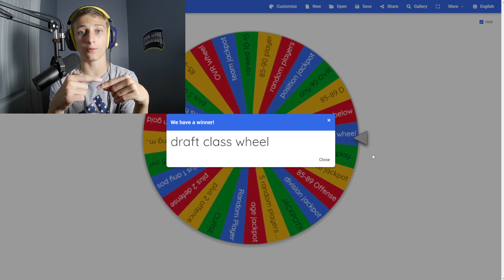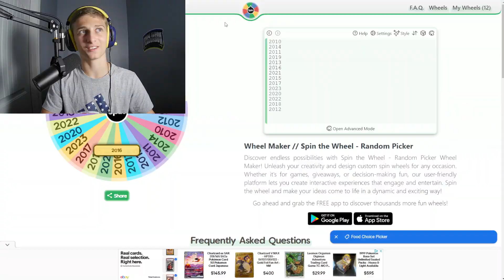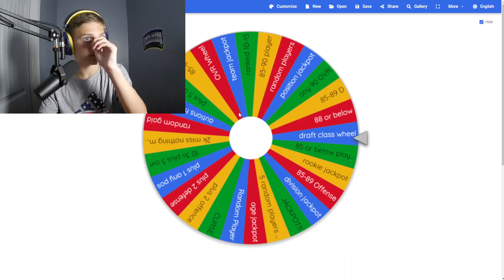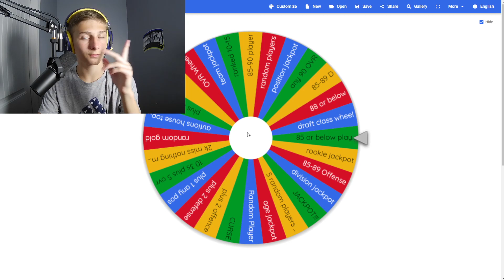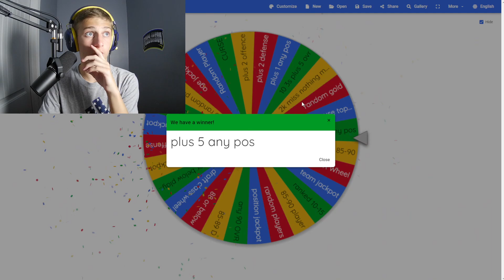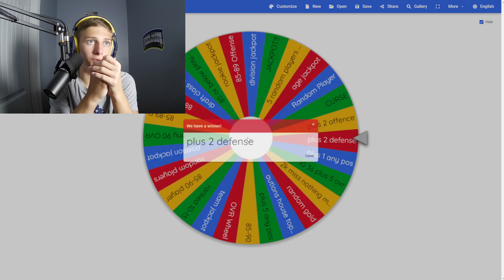We DOMINATED The Worst Teams In The League! Wheel of Franchise Ep6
Join me in this thrilling episode of Madden 24 Franchise Mode as I spin the wheel to determine which players I add to my team. The stakes are high as I must win the game to keep the player, but if I lose, they're out! In this episode, I face off against the commanders and patriots, two of the worst teams in the NFL. The first spin lands on Joey Bosa, and after a hard-fought battle, I emerge victorious against the commanders to secure him on my team. The second spin brings Kyle Hamilton to the roster, and in a nail-biting match against the patriots, I come out on top to keep him as well. Don't miss the excitement and drama as I navigate the wheel of fortune and strive for victory in Madden 24 Franchise Mode!